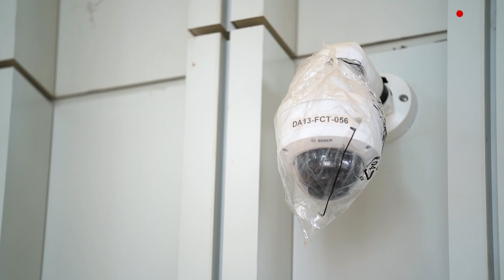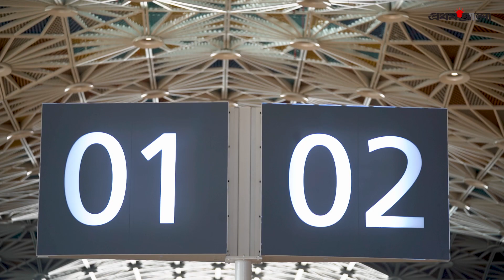থার্ড টার্মিনালের আংশিক উদ্বোধন— যে সুবিধা পাবে শাহজালাল বিমানবন্দর | Third Terminal Soft Opening